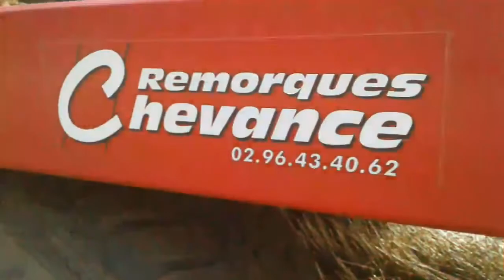{Gopro }🚜Ramassage de paille 2017 ~ new Holland 8160 chevance + new Holland t6010